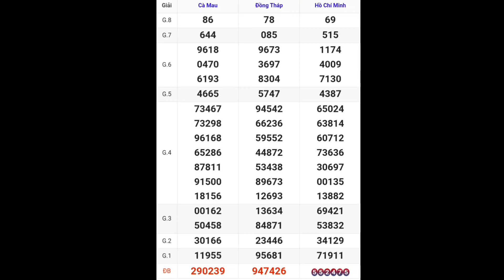XSMN • Quay Thử Kết Quả Xổ Số Miền Nam P4 Hôm Nay 25-12-2023 xs tphcm, đồng tháp, cà mau